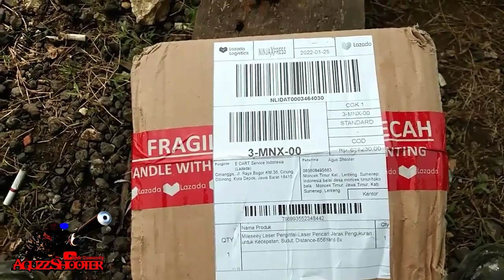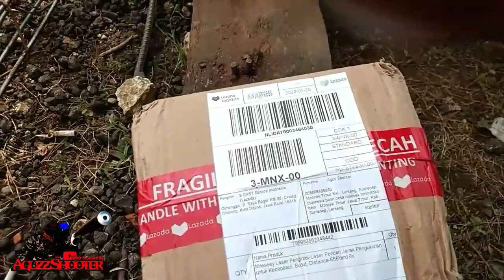UNBOXING RANGE FINDER MURAH TAPI AKURAT